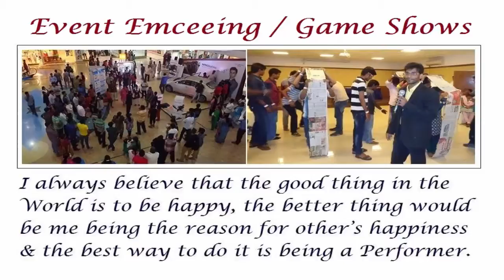Conveyor belt game for Bajaj retailers Chennai Emcee Thamizharasan